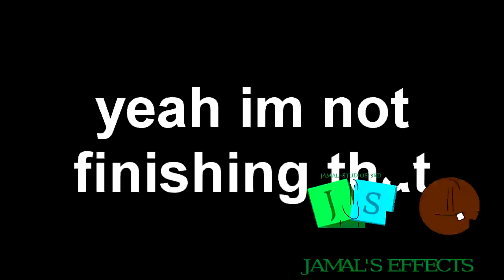(TENNIS) THIS IS THE LAST ROUND IM GONNA DO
it was hard to render lol